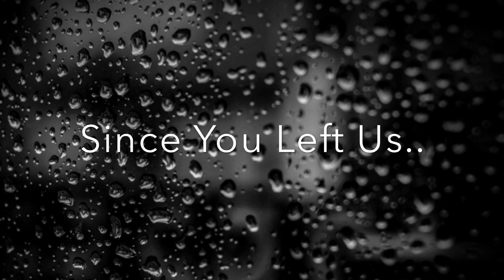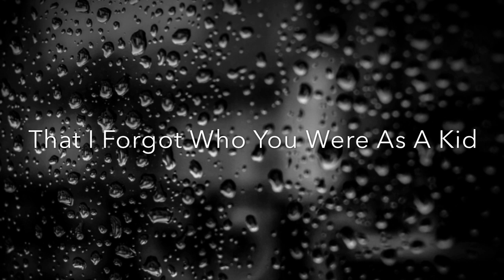To Grandma I Miss You